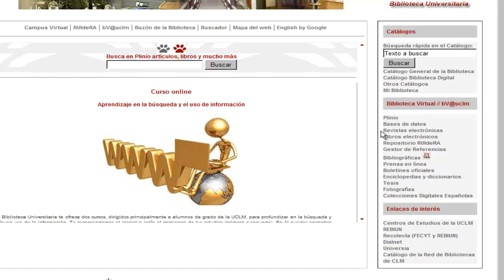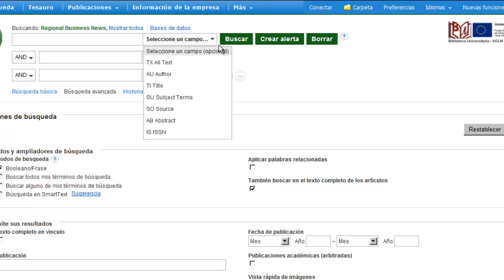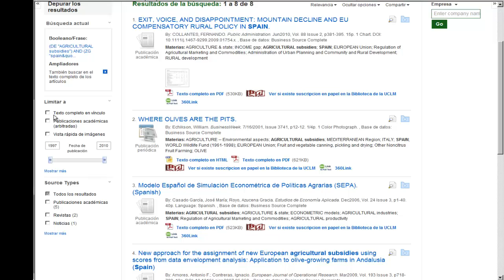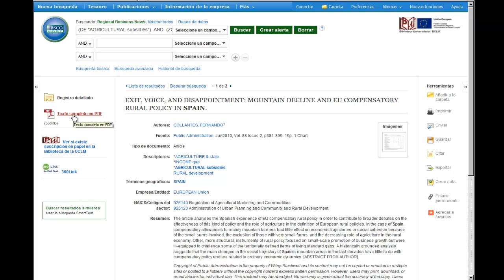Cómo funciona las bases de datos de EBSCO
Curso online: Aprendizaje en la búsqueda y el uso de la información. Nivel avanzado.